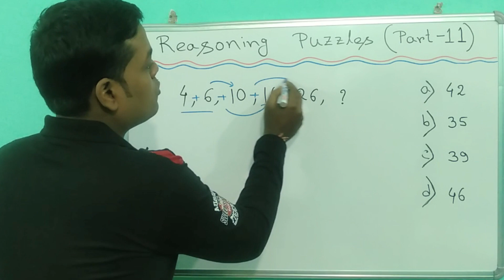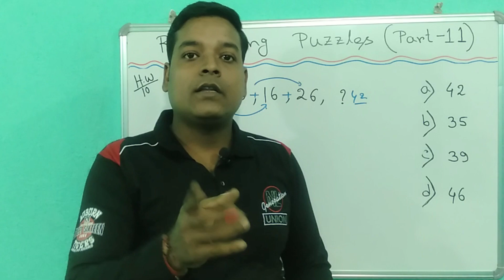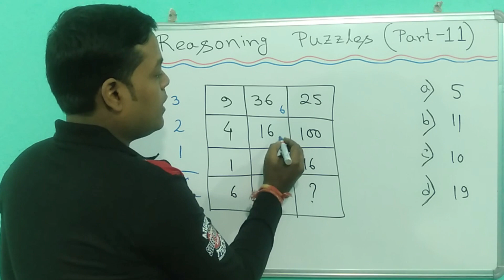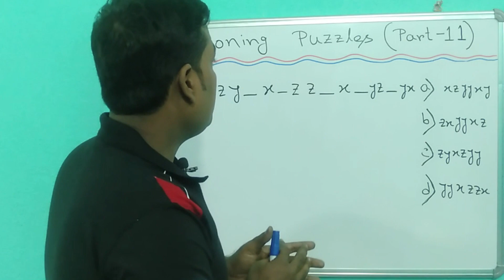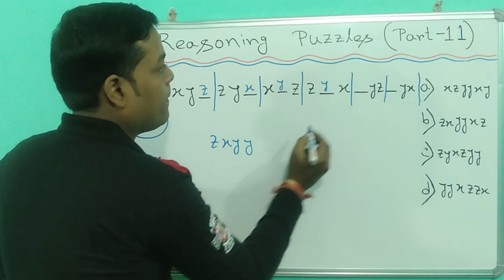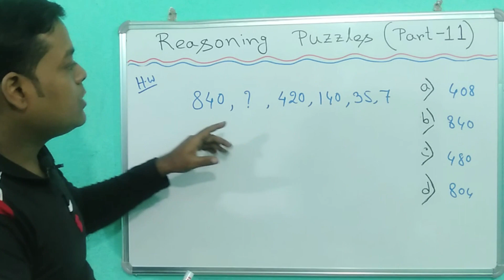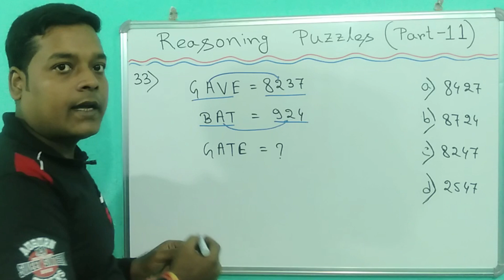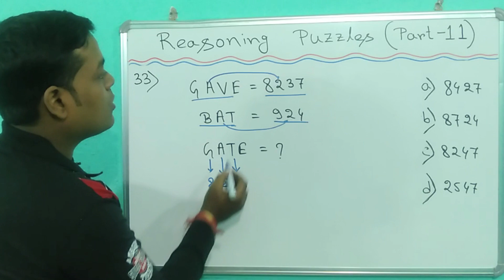Reasoning Class for Any Competitive Exam (Part-11) || Reasoning Tricks in Bengali || রিজনিং ক্লাস